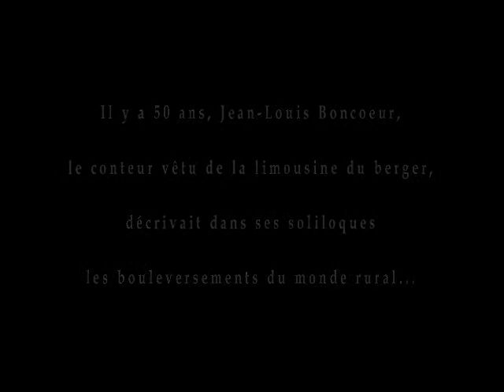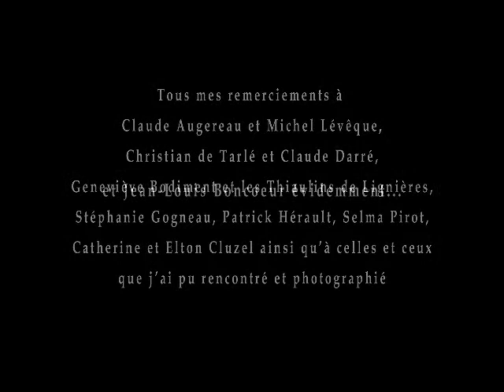Extrait Sur les pas de Jean-Louis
Il y a 50 ans, Jean-Louis Boncoeur, le conteur vêtu de la limousine du berger, décrivait dans ses soliloques les bouleversements du monde rural...
Dans son témoignage photographique, Yannick Pirot a adopté le berger comme guide de son travail. A partir de photographies actuelles (toutes ont été réalisé dans ce village), c'est un voyage entre le passé de Jean-Louis et le présent. Il nous propose un travail de mémoire en confrontant deux époques en une, tant dans la représentation d'une campagne idéalisée et ancrée dans notre mémoire collective que celle liée aux nouvelles pratiques rurales.